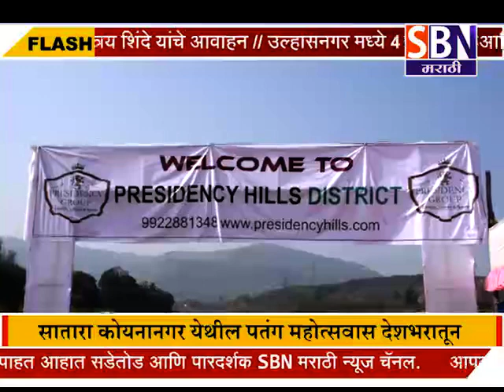सातारा :- सातारा कोयनानगर येथील पतंग महोत्सवास देशभरातून पतंग प्रेमीनी लावली हजेरी.अभिनेत्री निशिगंध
सातारा :- सातारा कोयनानगर येथील पतंग महोत्सवास देशभरातून पतंग प्रेमीनी लावली हजेरी.अभिनेत्री निशिगंधा वाड यांची उपस्थिती.पाहा फक्त SBN मराठी.